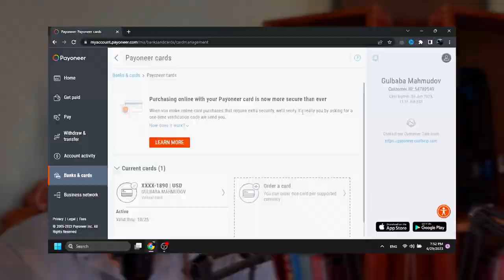Ən Sərfəli Ödəniş Alma Metodu! (Ebay Dropshipping 2023)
Hər vaxtınız xeyirli olsun, bu videoda ebay`da ödəniş alma yöntəmlərindən bəhs etmişik!

Açar sözlər:
ebay dropshipping challenge
dropshipping,
dropshipping nasıl yapılır,
dropshipping nedir,
dropshipping for beginners,
dropshipping 2022,
dropshipping shopify,
dropshipping challenge,
dropshipping amazon,
dropshipping ebay,
dropshipping azerbaycan,
dropshipping tutorial,
trackerbot,
trackerbot ebay,
trackerbot walmart,
tracker bot kullanımı,
trackerbot amazon,
trackerbot non api,
trackerbot aliexpress,
trackerbot bluecare express,
trackerbot nedir,
dropshipping alibaba,
dropshipping amazon for beginners,
dropshipping azərbaycan,
dropshipping amazon fba,
dropshipping a-z,
amazon dropshipping,
cj dropshipping
aliexpress dropshipping,
alibaba dropshipping,
dropshipping biaheza,
dropshipping basics,
dropshipping başlangıç
dropshipping nasıl yapılır,
dropshipping nedir,
dropshipping eğitimi,
dropshipping ürün bulma,
dropshipping dersleri,
e-kitab satmaq
e-kitap
dropshipping nece edilir,
dropshipping amazon,
dropshipping amazon nasıl yapılır,
dropshipping azərbaycan,
dropshipping aylık kazanç,
afiliate marketinq,
dropshipping alibaba,
online iş,
online işler,
online iş fikirleri,
online işlər,
dropshipping ebay,
e ticaret,
drop servicing,
qazanc,
qazanc fikri,
real qazanc,
online qazanc,
asan qazanc,
en yaxsi peseler,
gündəlik qazanc
ebay fbe
ebay fulfillment
ebay orange connex
internetden pul,
payoneer
payoneer açma